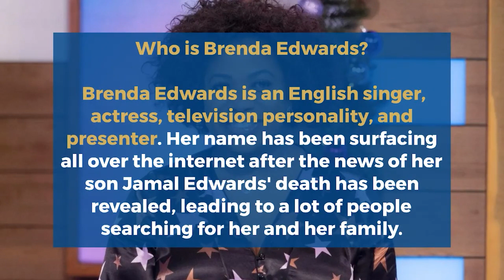Lifestyle - Biography: Brenda Edwards Age, Net worth, Jamal Edwards Mother, Son, Husband, Daughter